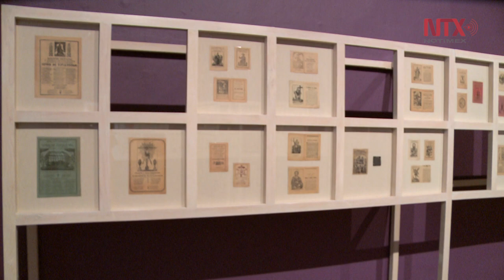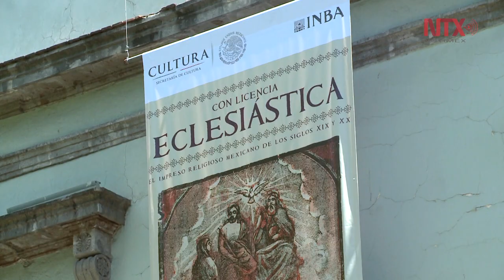Arrancan festejos por el 30 aniversario del Museo Nacional de la Estampa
El Museo Nacional de la Estampa celebra 30 años de actividad cultural interrumpida colocándose como una referencia del arte gráfico y plástico de nuestro país